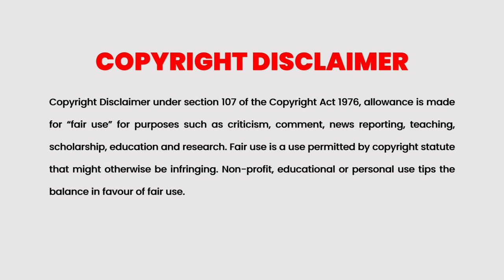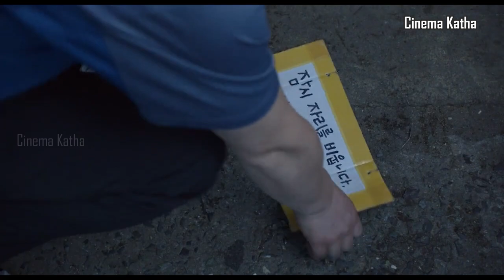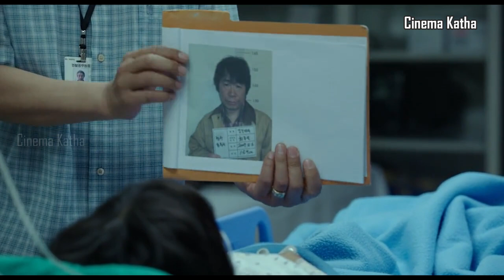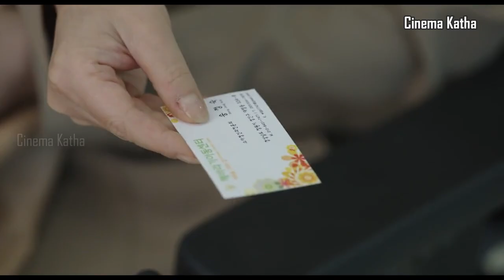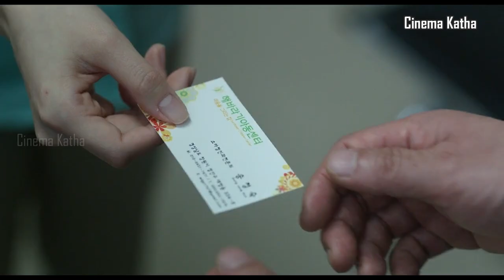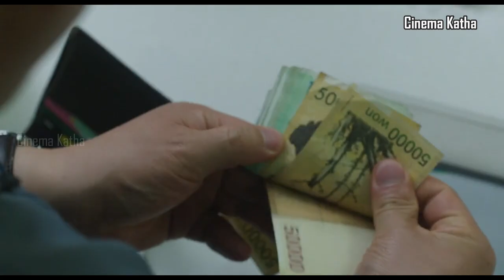Hope 2013 Korean Movie Explained in Malayalam | Part 1| Cinema Katha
Cinema Katha
Malayalam Podcast
Movie explained
The Billionaire 2011 Movie Explained in Malayalam
Robin-B-Hood 2006 Movie Malayalam Explained in Malayalam
The Boy in the Striped Pajamas 2008 Movie Explained in Malayalam
Hope 2013 Movie Explained in Malayalam